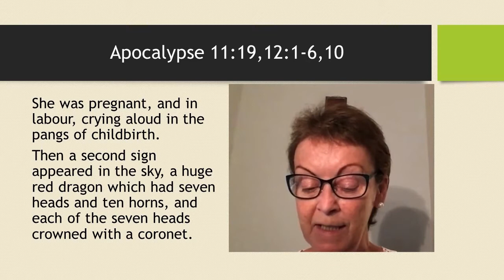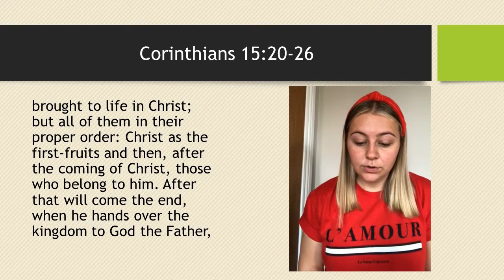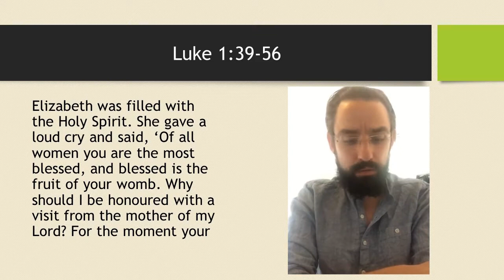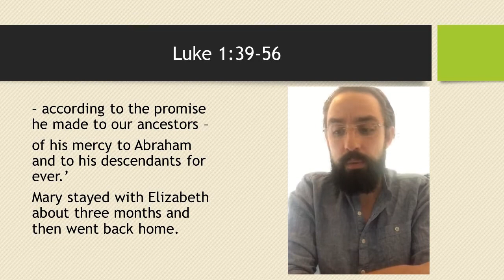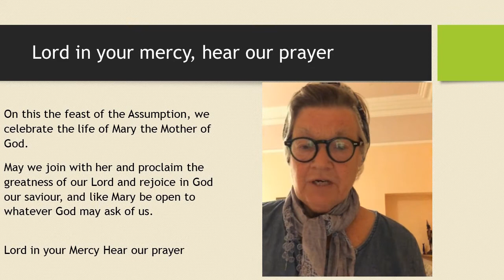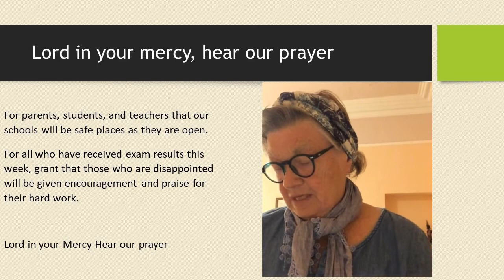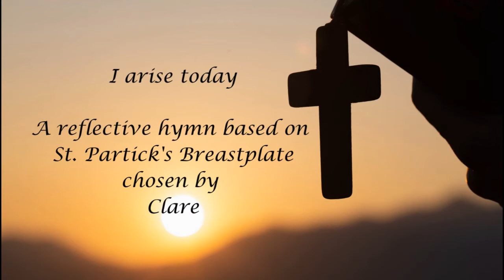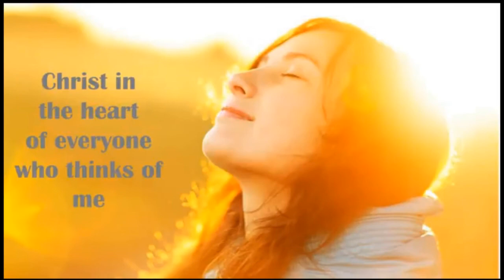Lockdown Liturgy for the Feast of the Assumption of the Blessed Virgin Mary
The Lockdown Liturgy from F Alex, Fr Mike and the team at the South Edinburgh RC Cluster on the weekend of the Feast of the Assumption of the Blessed Virgin.

Lockdown is not yet over, even though our places of worship are gradually begining to re-open under strictCOVID 19  guidelines, and we will continue to share our liturgy on-line with our parishinoner, our wider South Edinburgh community and beyond.

Access to our building may be restricted but our church has never closed... come in and join us.